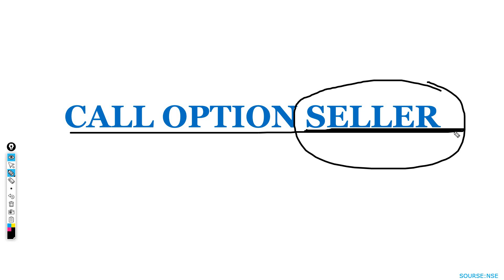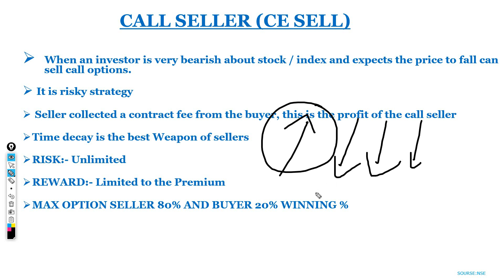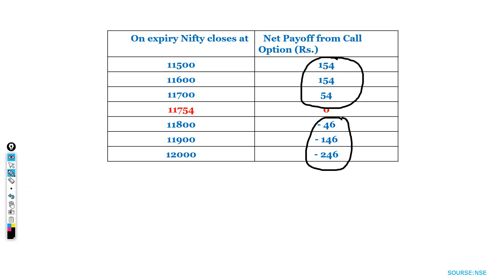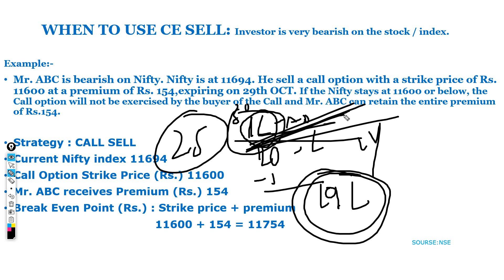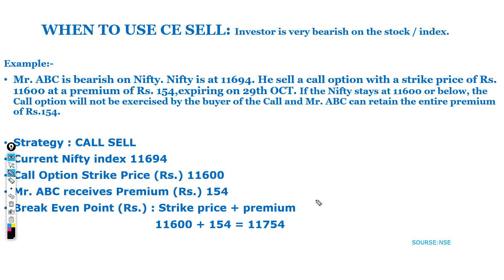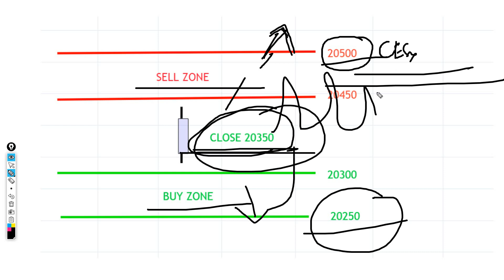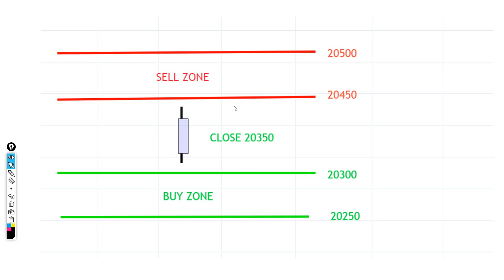CALL OPTION SELL | BASICS FOR OPIONS | OPTIN SELL STRATEGY |OPTIONS TRADING IN TELUGU || PART -3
Sell options to always make money  Make regular money by selling call and put options

option trading for beginners
options trading in telugu
options trading for beginners in telugu
options trading
options trading strategies
options trading strategies explained
call and put options explained
call and put options explained in telugu
call and put options
call option example
call buy option
call buying strategies
nifty option buying strategy
bank nifty option trading strategy telugu
call option strategy
no loss option strategy
low risk option strategy
best low risk option strategy
option trading strategies nifty
option chain analysis
option chain analysis telugu
strike price options
strike price in options trading telugu
strike price in options trading
strike price explained
strike price and spot price
strike price selection
strike price call option put option
strike price and premium
premium in option trading
option premium explained telugu
option premium
put payoff diagram
call payoff diagram
call option payoff and profit
put option payoff diagram
call buy option
call buy option loss
call buy option profit
buy call option in the money
buy call option out of the money
buy call buy put option strategy
put option strategy
call option example
put option example
Option investment
Option basics
Call option
Put option
Call and put
call sell vs call buying
option trading
selling call options
selling put options
details of call and put options
Option basics with example
call option trading
put option trading
Sell call
Buy call
Sell put vs buy put